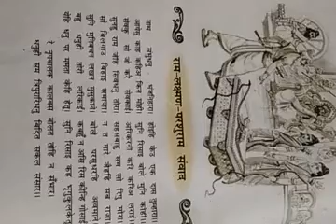Class 10 पाठ राम लखन परशुराम संवाद के विवरण